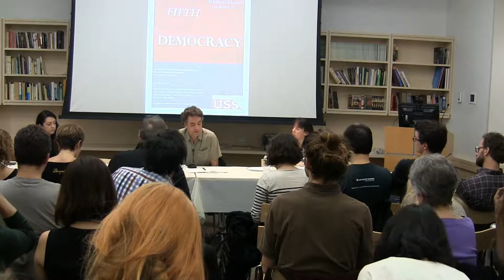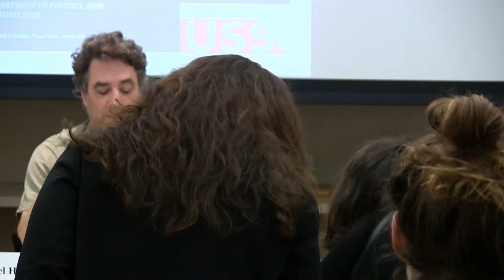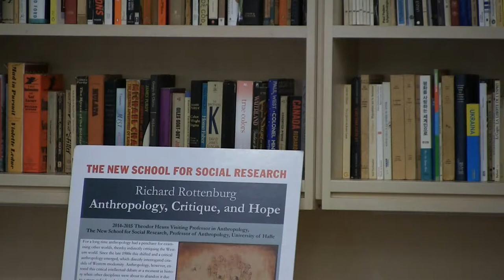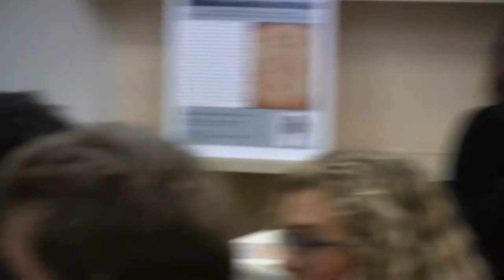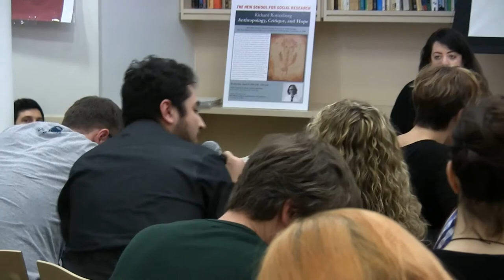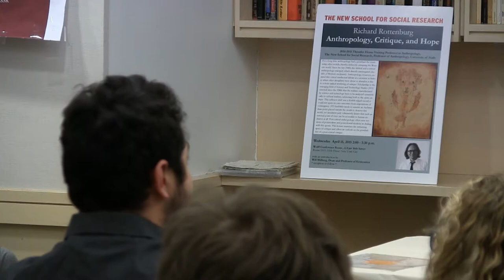Michael Hardt Keynote Talk | 5th Annual Radical Democracy Conference | April 10, 2015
Keynote talk by Duke University professor Michael Hardt at the 5th Annual Radical Democracy Conference at The New School for Social Research in NY. April 10, 2015.